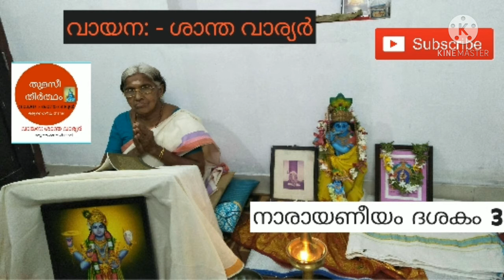ശ്രീകൃഷ്ണാവതാരം|| വായന- ശാന്തവാര്യർ||ശ്രീകൃഷ്ണ ജയന്തി ആശംസകൾ//HappyJanmashtami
Happy Janmashtami ❤️🕉️🕉️
🕉️ശ്രീകൃഷ്ണ ജയന്തി ആശംസകൾ 🕉️